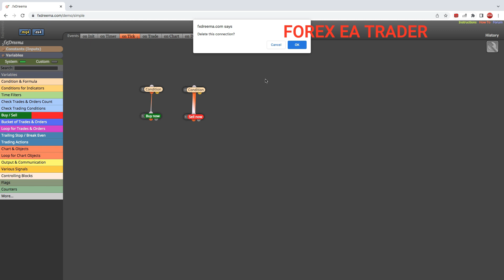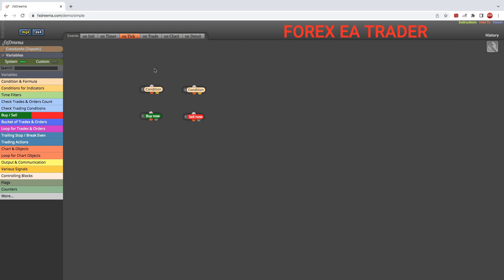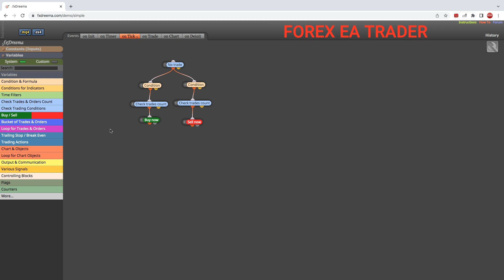FXDREEMA TUTORIAL: How to set number of trades on create forex expert advisor EA without programming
FXDREEMA TUTORIAL: How to set number of trades on create forex expert advisor EA without programming coding | FOREX EA ADVISOR.